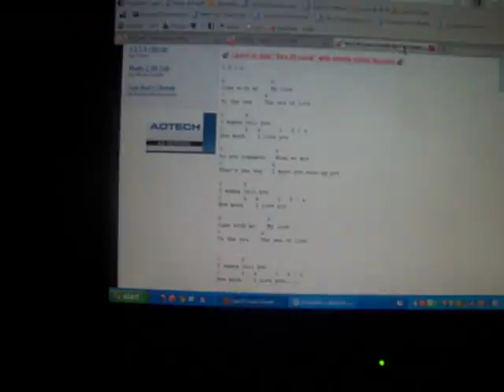Sea of Love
Rough Cover